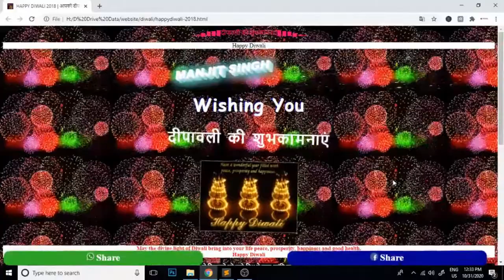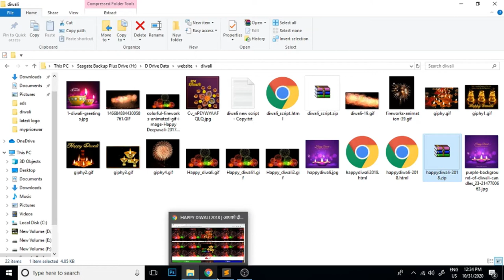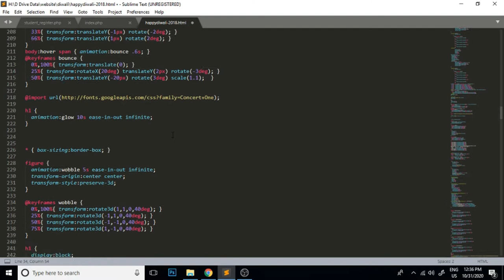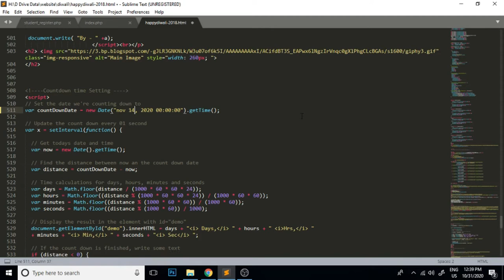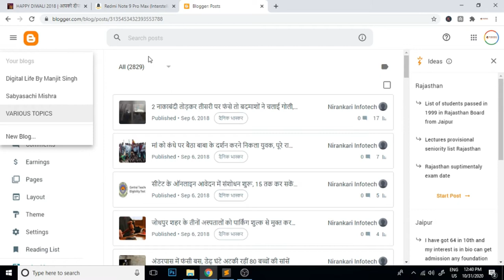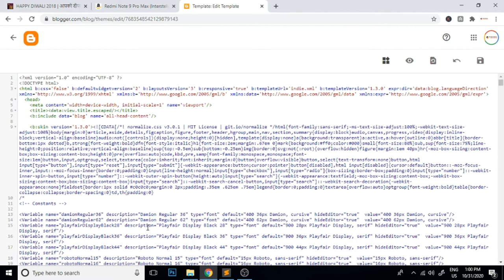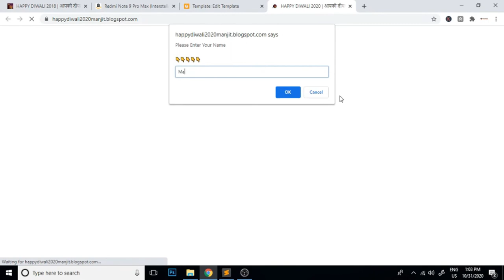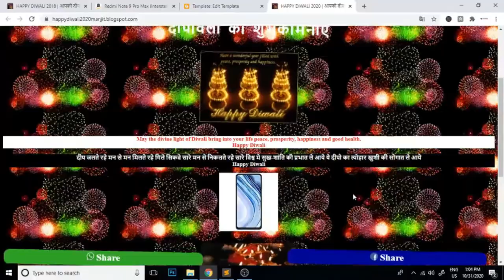Diwali Wishing Script for Blogger & Wordpress // Download FREE 2020 // Whatsapp & Facebook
Diwali Wishing Script 2020: as we all know that Diwali is biggest festival of India and due to this Covid-19 we can't travel. it's a festival for wising, greeting and sharing emotions with family and friends and also with relative.
Let's use Digital Platform to wish, greet and express our emotion with this Diwali Wishing Script a new way of staying safe and celebrating this Diwali.

Regards

Manjit Singh